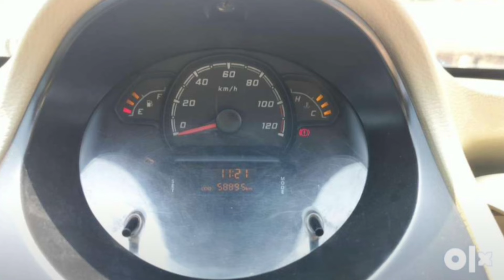Tata Nano EV? | Neo 48V Ki Saari Details, Specs, Price, Range, Performance | Nano For Sale 2024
Hashtag #️⃣

Aadi Kashyap